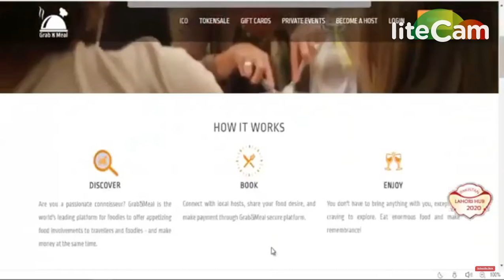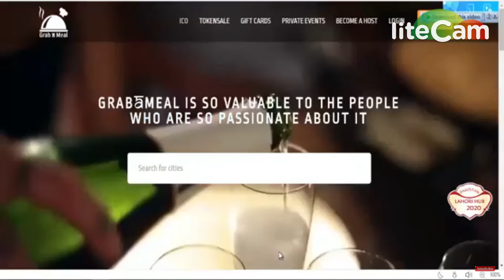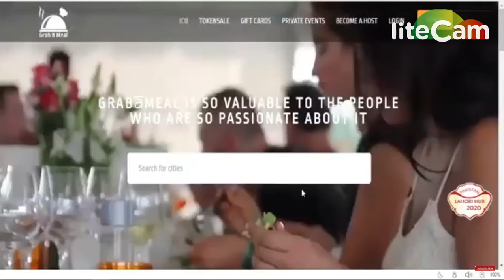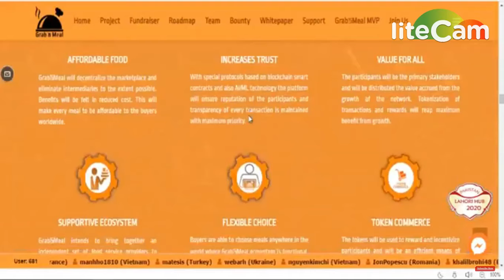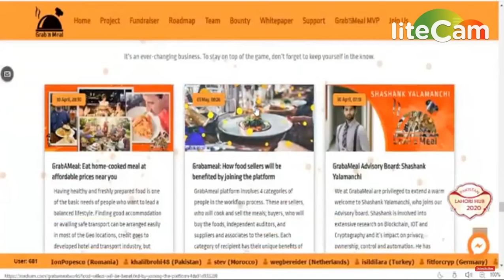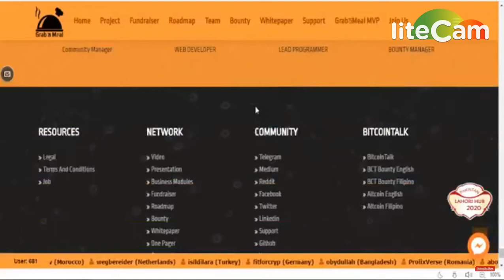GrabAMeal Airdrop | Decentralised Meal Sharing on Blockchain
- Bitcointalk profile link
- Did you check our ANN thread? YES/NO
- Are you going to participate in our bounty campaign? YES/NO/Not sure
1) BOOKMARK MY SITE FOR TOKEN UPDATE ABOUT EXCHANGE

     PQlI22dostomA
3) JOIN MY TELEGRAM CHANEL FOR TOKEN EXCHANGE :